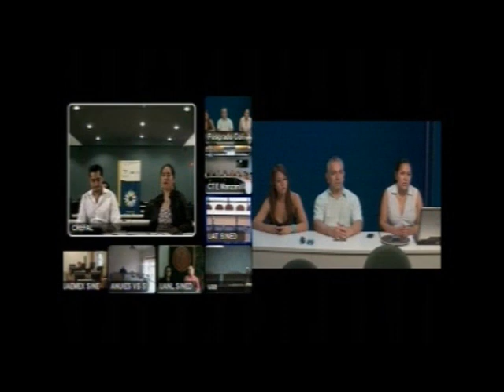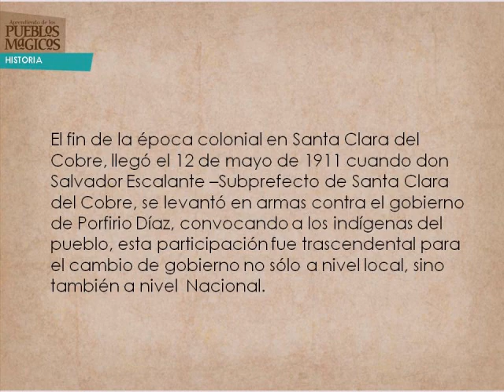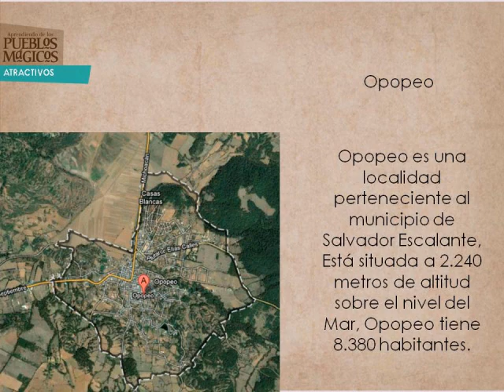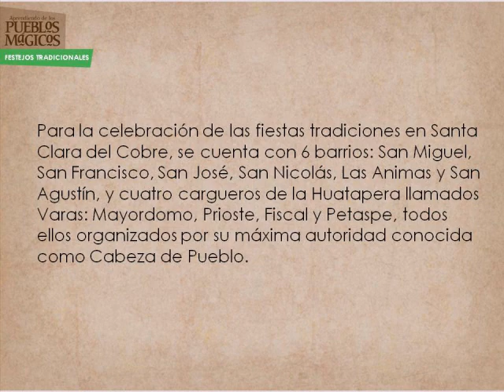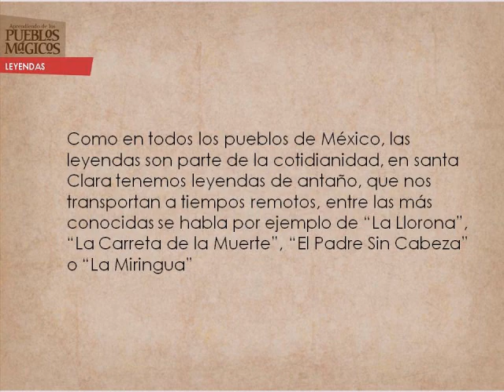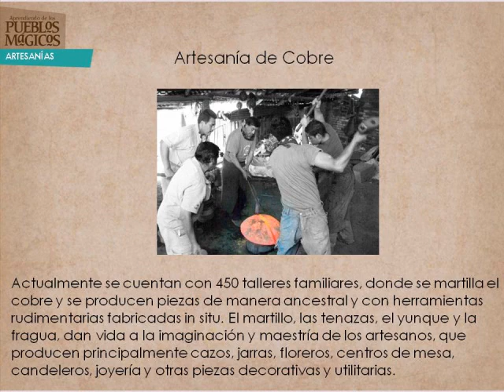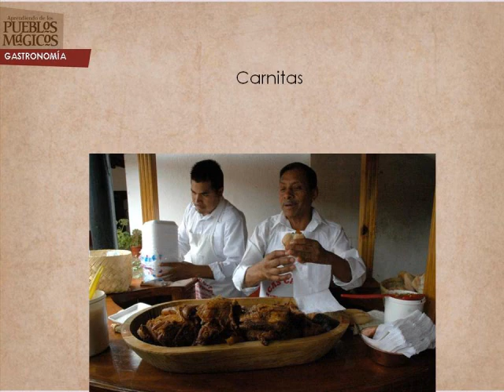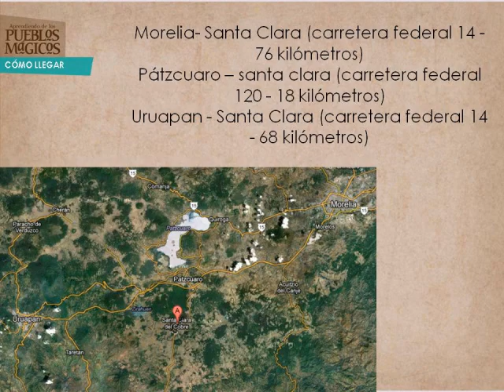Pueblos Mágicos - Santa Clara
Ciudad colonial que ha conservado la tradición artesanal del cobre a través de generaciones. Cada artesanía es única porque no utilizan moldes ni maquinarias, todo es a base de calor, martillazos y mucha imaginación. Por eso los mismos artesanos fabrican sus herramientas cuando quieren hacer algo distinto. La mano de obra y la creatividad de los artífices michoacanos son tan variadas que pueden dar vida a cualquier simple pedazo de metal hasta convertirlo en una verdadera obra de arte.
Santa Clara del Cobre se localiza a 20 kilómetros de Pátzcuaro y a 76 de Morelia. Aunque es una población pequeña, ofrece a sus visitantes el encanto de sus artesanías de cobre, especialidad de los hombres.
En sus casas blancas de estilo colonial y que conservan sus techos de teja roja, se han instalado tiendas y talleres familiares de artesanía fina del metal.
Algunos pobladores dicen que la técnica de este arte la deben a Don Vasco de Quiroga. Otros, historiadores, creen que fue un intercambio, pues los antiguos indígenas ya trabajaban hachas, aretes y otros artículos de ornamentación con el cobre. Lo cierto es que esta tradición artesanal se ha conservado a través de generaciones.